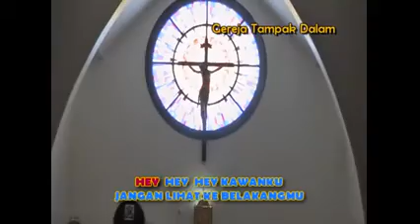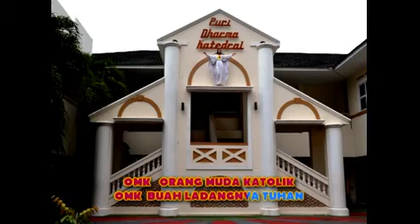Paroki Katedral St Theresia dari Kanak Kanak Yesus Padang